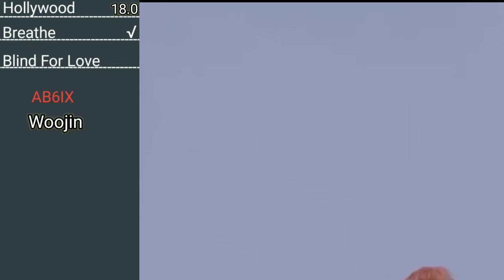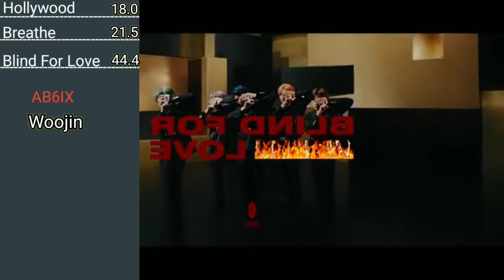AB6IX Woojin Line Evolution (Hollywood-Blind For Love)